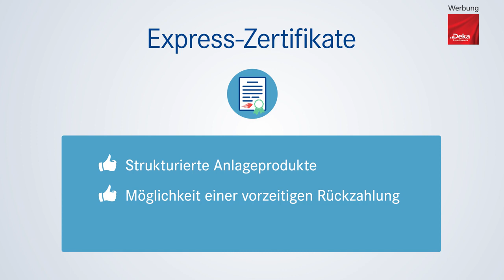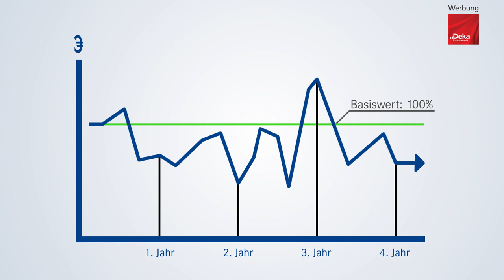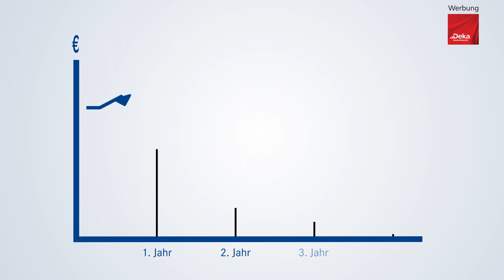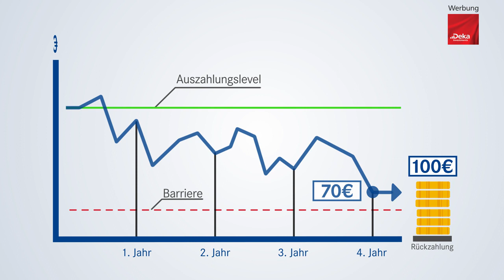DDV Deka Film Express Zertifikate